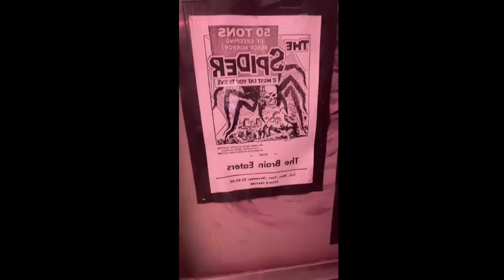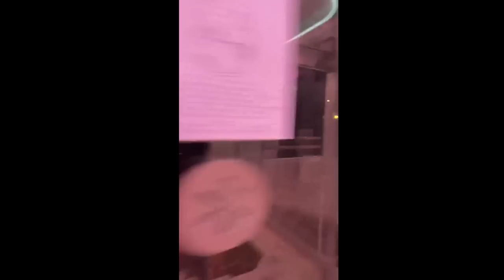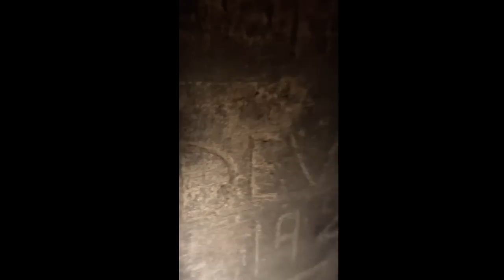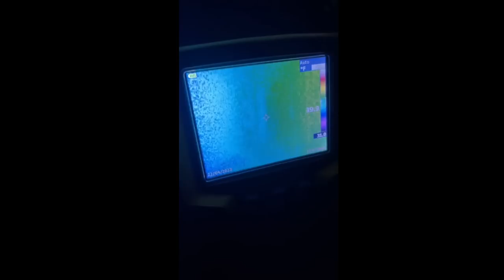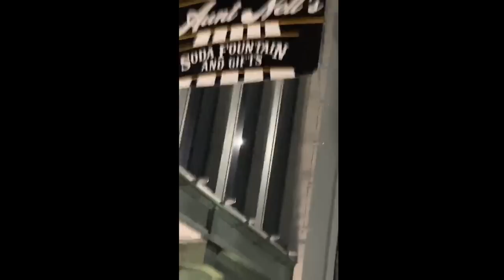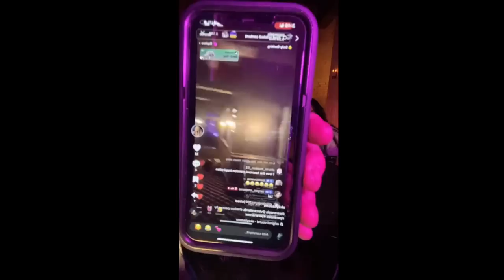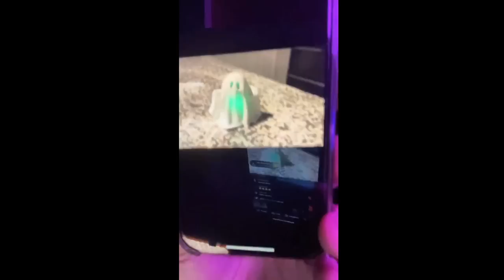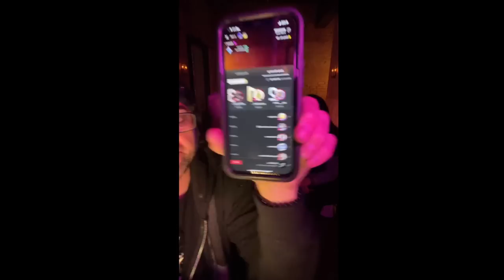Haunted In Helper (Night 1) - Paranosis Paranormal Investigation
Part 1 of a 2 night investigation (Original Air Date: TikTok LIVE)

As Vincent, Bennett, and Lady Evil from Paranosis  travel to Helper, Utah as a two day investigation, we investigate over five different locations in this 2 part investigative adventure!

In this Investigation, we are met by two locals that experienced countless paranormal encounters in Helper as they investigate alongside us as conduits, amping up the activity with their presence.

We meet up with the owner and employee of Aunt Nell's soda fountain and gifts, as Becky (Owner) recalls her ghostly experiences while working in her shop. As well as Nate that runs Games on Main and his paranormal experiences as the activities start happening during our interview and seems to follow us throughout the night!

As the evening progresses, we visit the Old Helper Bank currently Driggs Mortgage Team, where the activity begins to get personal. Affecting everyone with strange symptoms such as dizziness and vertigo to difficulty breathing, a common symptoms coal miners would often experience when in the old Helper Mines. Was this a coincidence or a sign of things to come, as the evening gets darker with unseen forces that plague the team and guests as the investigation goes on.

Next, we make our way down main street to the New House Hotel. Where things get a bit darker and more aggressive as Vincent encounters a full mass shadow figure in the basement hallway and somethings seems to surround the team, distracting us by separating everyone into different areas of the basement. This once thriving Hotel, where such celebrity figures as John Wayne and other high rollers would ride the Railroad to Helper indulging in the various entertainment immensities Helper use to host for those that played on the wild side of the west. Such as Gambling, Brothels, Moonshine and Clubs where just about anything went!

We apprehensively make our way to the notorious Kiva Club (Featured on Ghost Adventures, Carbon in County Chaos episode). Where rumors of The Mafia ran the darker side of entertainment in the basement of the club.  Suddenly the activity shows itself in a darker more aggressive manner forcing the team to regroup and make a decision to evacuate before it gets worse.

Finally, The Paranosis Team spends the night as the first guests in the Key Suites on Main street in over 60 years, to wrap the investigation as paranormal activity seems to follow them gaining momentum over the night! Ultimately forcing the decision to spend the following evening in Helper on Saturday 4-22-23 to investigate The Vintage Motor Company and in a bold decision we revisit the Kiva Club, where Vincent faces the darkness alone in an effort to distract the dark energy from the rest of the team by going solo, facing the dark energy that attacked everyone in various ways in night 2, Saturday 4-22-23 when all hell breaks loose alone and vulnerable Vincent gets attacked!

**In closing, PLEASE be respectful of these locations and DO NOT TRESPASS or deface these historic locations, buildings and the hard work of the owners in their restoration efforts of these gems. Please respect the Town of Helper, Utah. If you visit this small town gem.. As always, be respectful as investigators & guests to any business, buildings and the residents/owners that call Helper their home.
~Paranosis Paranormal

On Site locations and Special Guests.
***Special Thanks to:
Gary, Malarie and Bobby DeVincent
Becky. Nells Soda Fountain and Gifts. Instagram: @auntnellshelper
Nate. Games on Main. Instagram: @gamesonmainut
Driggs Mortgage Team
New House Hotel - Gary & Malarie DeVincent
Kiva Club - Gary & Malarie DeVincent
Key Suites - Gary & Malarie Devincent
Mistress Mala.  Instagram: @ritual_Remedies
Goldie. Instagram: @brydgs
Mark Montoya. Instagram: @markmon2000

The above Companies Named have no affiliation with Paranosis nor make any association/claims of the paranormal investigation results, other than their testimonies and what they experienced on camera during the filming and what they shared as to their personal testimonies prior to the Paranosis Investigations on 4-21-23 & 4-22-23

Original Air Date: TikTok LIVE

Paranosis
1953 S 1100 E